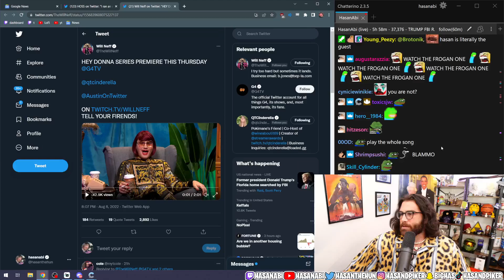HasanAbi - CONFIRMED AZAN is BI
Hasanabi VOD

Azan a bi